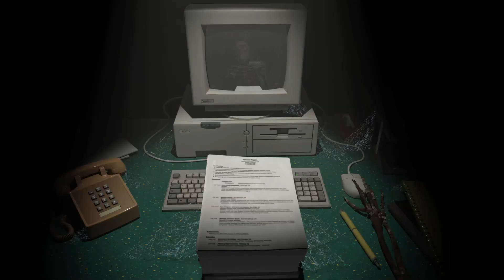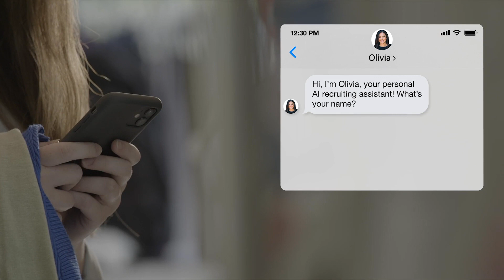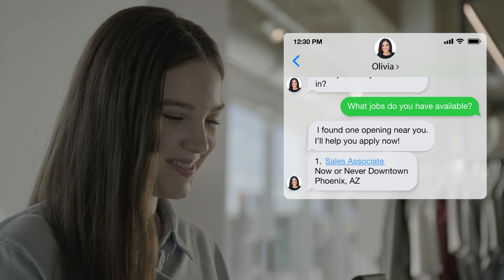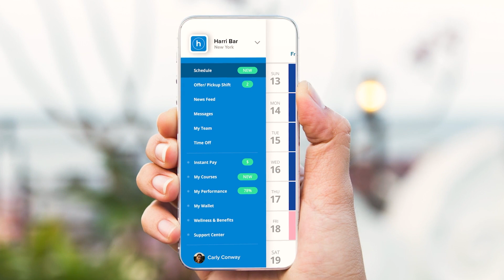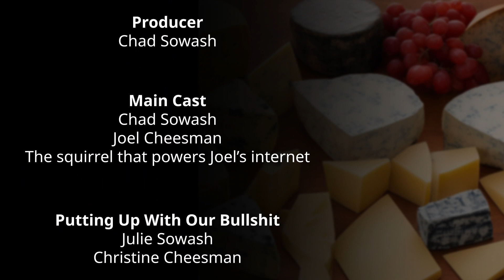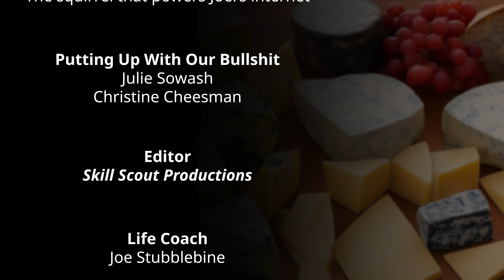Hackajob, Simplrr & Robot Baby-Daddies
Do you like your snark served up with a heaping helping of despair? Then this episode is for you. Permanent layoffs, stock crashes, and a commercial real estate meltdown are just the beginning of what A.I. has in store for us. And let’s throw in robot baby daddies to boot and child labor run amok at McDonald’s. The good news may be ridding ourselves of high-priced CEOs forever. Oh yeah, and a couple of startups - Hackajob and Simpplr - got funding, but we’re kinda mixed on those too. We’ll even throw in fake obituaries and a Gen X rant. The end is nigh, humans. 🤖